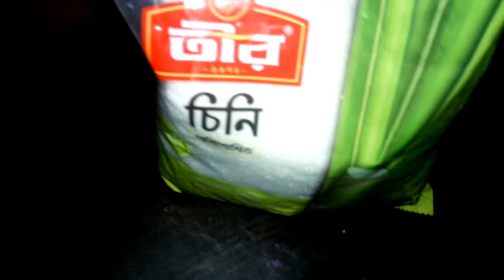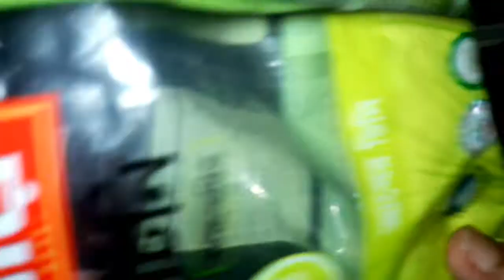আজকের ইফতারের কিছুটা অংশ রোজা প্রাপ্তি দাদু কে নিয়ে